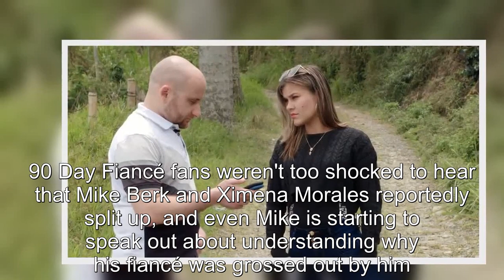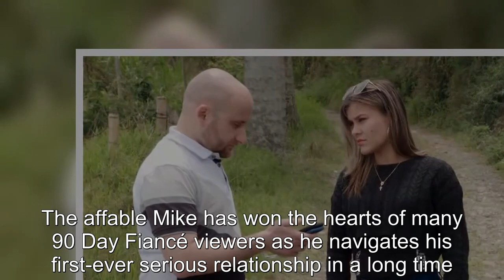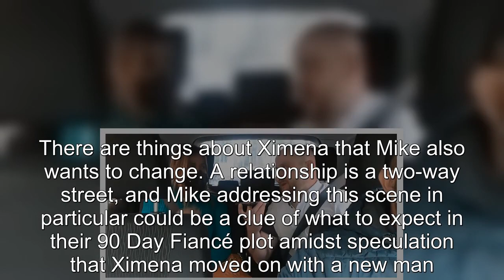90 Day Fiancé Mike Says He Told Ximena About ADHD At The 'Wrong Time'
90 Day Fiancé Mike Says He Told Ximena About ADHD At The 'Wrong Time'.
90 Day Fiancé:
90 Day Fiance offers a unique look into the world of international dating and matrimony.